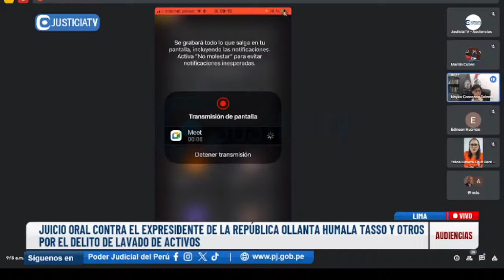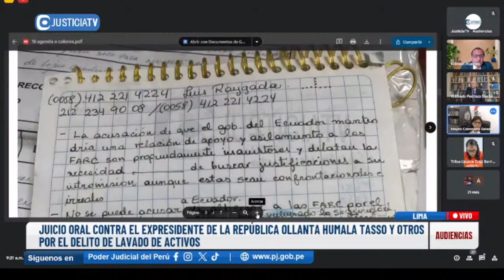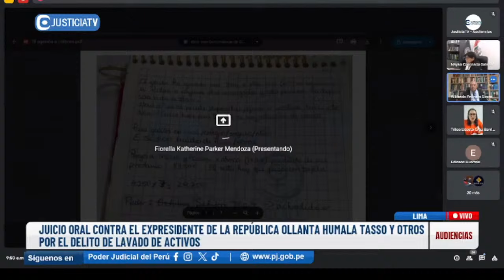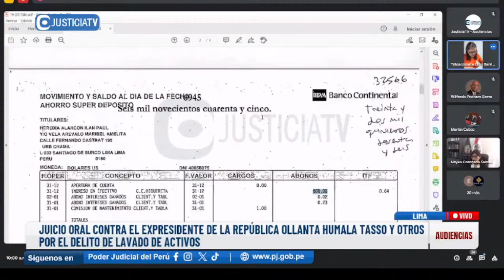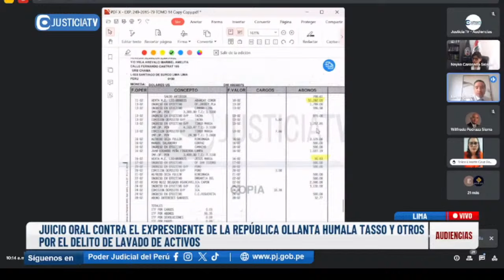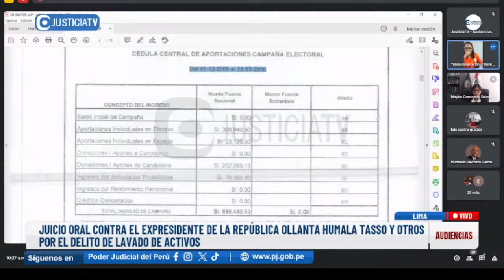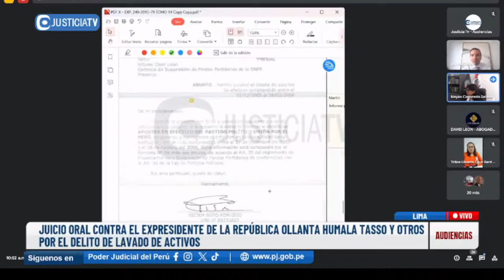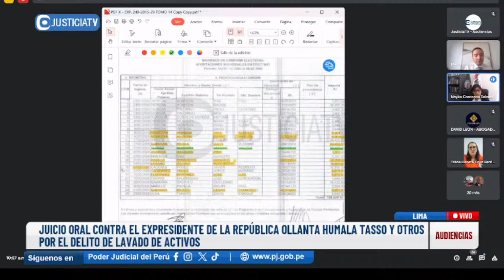OLLANTA HUMALA TASSO: JUICIO ORAL CONTRA EL EXPRESIDENTE POR EL DELITO DE LAVADO DE ACTIVOS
Audiencia de juicio oral contra el expresidente de la república, Ollanta Humala Tasso y otros investigados por el delito de lavado de activos
Sala: Tercer Juzgado Penal Colegiado Nacional - Corte Superior Nacional
Colegiado Juana Mercedes Caballero García, Nayko Coronado Salazar, Max Vengoa Valdiglesias